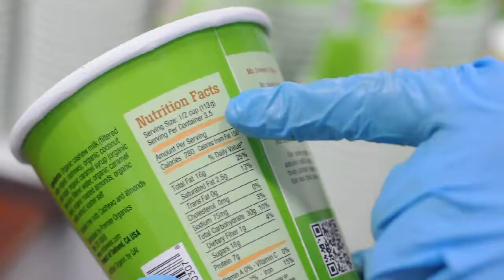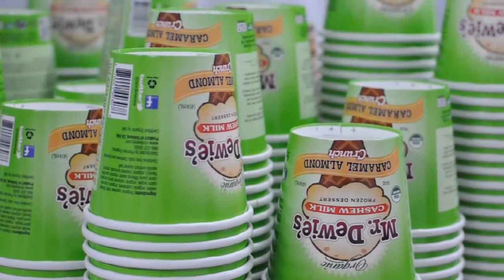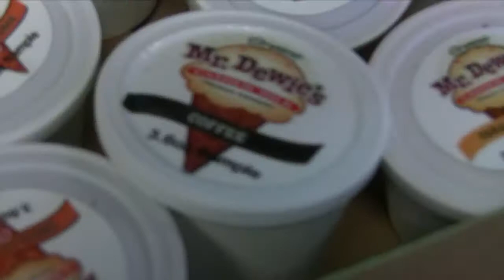Ice Cream recipe see How Vegan made it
Super Food, Best food, Best food for health
Top Health Tips
Health tips
Health tip
World healthiest food
Top 10
Top 5

Chocolate
recipe for 2 ingredient ice cream
Ice cream is a sweetened frozen food typically eaten as a snack or dessert. It is usually made from dairy products, such as milk and cream, and often combined with fruits or other ingredients and flavours. Wikipedia
Ancient Greece
During the 5th century BC, ancient Greeks ate snow mixed with honey and fruit in the markets of Athens. The father of modern medicine, Hippocrates, encouraged his Ancient Greek patients to eat ice "as it livens the life-juices and increases the well-being."[4]

Persia

A yakhchal, an ancient type of ice house, in Yazd, Iran
In 400 BC, the Persians invented a special chilled food, made of rose water and vermicelli, which was served to royalty during summers.[5] The ice was mixed with saffron, fruits, and various other flavours.

See also: Faloodeh
China
A frozen mixture of milk and rice was used in China around 200 BC.[6] "They poured a mixture of snow and saltpetre over the exteriors of containers filled with syrup, for, in the same way as salt raises the boiling point of water, it lowers the freezing point to below zero."[7][8]

Rome
The Roman Emperor Nero (37–68 AD) had ice brought from the mountains and combined it with fruit toppings to create chilled delicacies.[9]

India
In the sixteenth century, the Mughal emperors used relays of horsemen to bring ice from the Hindu Kush to Delhi, where it was used in fruit sorbets.[10]

Europe

Italian duchess Catherine de' Medici, credited with introducing ice cream into Europe in the 16th century
When Italian duchess Catherine de' Medici married the Duke of Orléans (Henry II of France) in 1533, she is said to have brought with her to France some Italian chefs who had recipes for flavoured ices or sorbets.[11] One hundred years later, Charles I of England was, it was reported, so impressed by the "frozen snow" that he offered his own ice cream maker a lifetime pension in return for keeping the formula secret, so that ice cream could be a royal prerogative.[12] There is no historical evidence to support these legends, which first appeared during the 19th century.

The first recipe in French for flavoured ices appears in 1674, in Nicholas Lemery’s Recueil de curiositéz rares et nouvelles de plus admirables effets de la nature.[11] Recipes for sorbetti saw publication in the 1694 edition of Antonio Latini's Lo Scalco alla Moderna (The Modern Steward).[11] Recipes for flavoured ices begin to appear in François Massialot's Nouvelle Instruction pour les Confitures, les Liqueurs, et les Fruits, starting with the 1692 edition. Massialot's recipes result in a coarse, pebbly texture. Latini claims that the results of his recipes should have the fine consistency of sugar and snow.[11]

Ice cream recipes first appeared in England in the 18th century. The recipe for ice cream was published in Mrs. Mary Eales's Receipts in London in 1718.[13][14]

To ice cream.

Take Tin Ice-Pots, fill them with any Sort of Cream you like, either plain or sweeten’d, or Fruit in it; shut your Pots very close; to six Pots you must allow eighteen or twenty Pound of Ice, breaking the Ice very small; there will be some great Pieces, which lay at the Bottom and Top: You must have a Pail, and lay some Straw at the Bottom; then lay in your Ice, and put in amongst it a Pound of Bay-Salt; set in your Pots of Cream, and lay Ice and Salt between every Pot, that they may not touch; but the Ice must lie round them on every Side; lay a good deal of Ice on the Top, cover the Pail with Straw, set it in a Cellar where no Sun or Light comes, it will be froze in four Hours, but it may stand longer; then take it out just as you use it; hold it in your Hand and it will slip out. When you wou’d freeze any Sort of Fruit, either Cherries, Rasberries, Currants, or Strawberries, fill your Tin-Pots with the Fruit, but as hollow as you can; put to them Lemmonade, made with Spring-Water and Lemmon-Juice sweeten’d; put enough in the Pots to make the Fruit hang together, and put them in Ice as you do Cream.

North America
Video Credit:

Today's video takes you behind the scenes at Mr. Dewie's cashew-based ice cream making facility to show you show vegan ice cream is made.